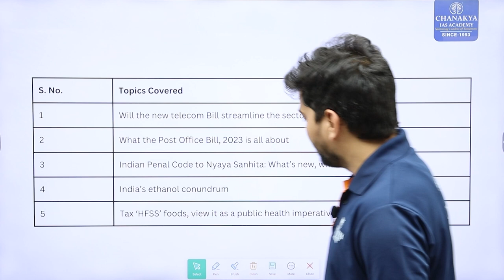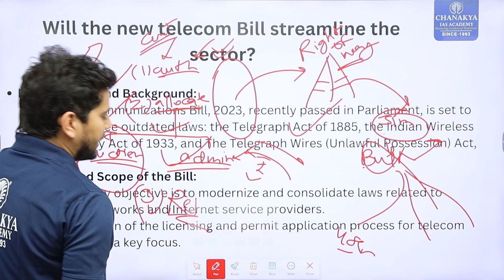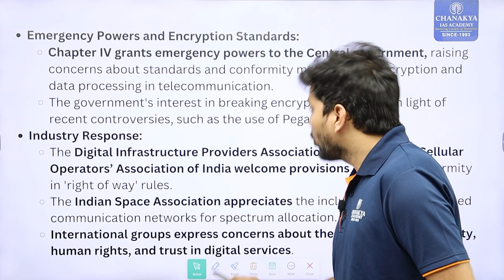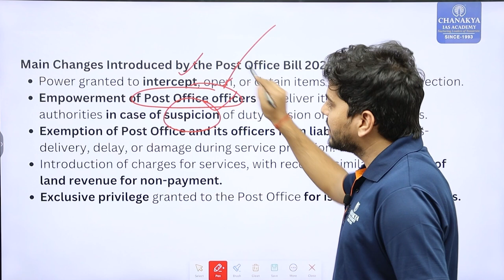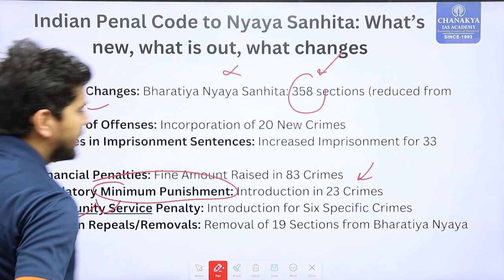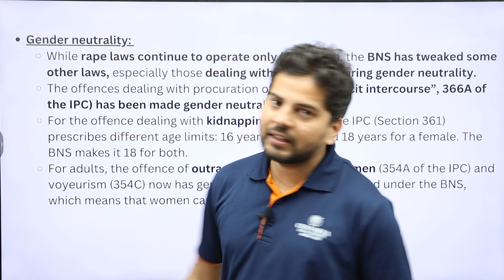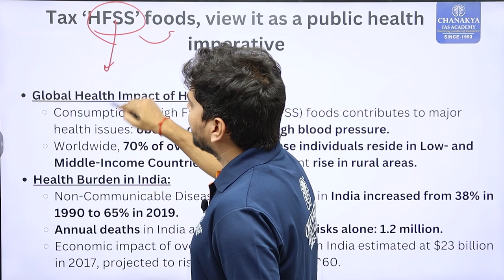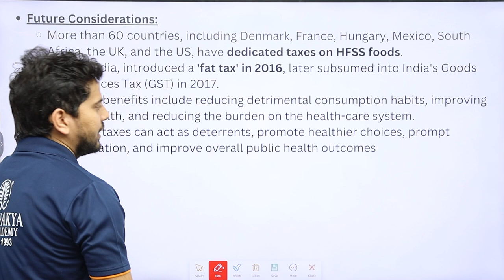Mastering UPSC Editorials- 17th to 24 December | CSE | Editorial | Current Affairs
In this insightful video, delve deep into the world of UPSC editorials with expert analysis and valuable tips. We have covered important editorials from The  Hindu , Indian Express from13th November to 18th November.

Unlock  the secrets to decoding editorials, enhancing your understanding of complex issues, and sharpening your analytical skills. Whether you're a UPSC aspirant or a curious learner, this video provides a comprehensive guide to navigating editorial content effectively. Stay ahead in your exam preparation journey with our expert insights and ace those UPSC exams!

Join Chanakya IAS Academy Jaipur for RAS Mains Test Series at our Gopalpura branch.
 RAS Mains Test Series for just ₹5,100
FIRST TEST FREE FOR ALL.
Every Sunday, 10:00 AM - 1:00 pm exam at AP Tower 2, Main Gopalpura Bypass Road, Jaipur.

Chanakya IAS Academy: UPSC | RAS | RPSC is the official YouTube channel of Chanakya IAS Academy, Jaipur, a renowned coaching institute in Rajasthan. Founded in 1993 by Shree A K Mishra, the Success Guru, it's a beacon of excellence in civil services exam preparation. Our channel provides valuable content, including current affairs analysis, general studies topics, optional paper discussions, and relevant subjects, ensuring you stay ahead in your preparation. We offer top RAS coaching with flexible learning options, including online, offline, and hybrid batches. Explore tutorials, study material, and exam strategies for RAS exams, covering RPSC question paper analysis, RPSC Pre paper tips, and RPSC Mains paper tips.
Address: Chanakya IAS Academy
 AP Tower 2, Main Gopalpura Bypass Road, Jaipur. - 302018